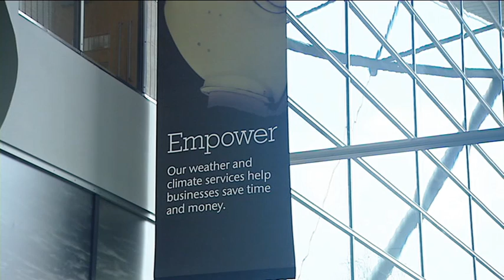The science behind the Met Office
Andy Brown, Director of Science, explains the science behind the Met Office and why it is so important.